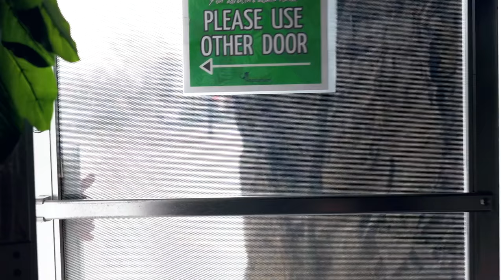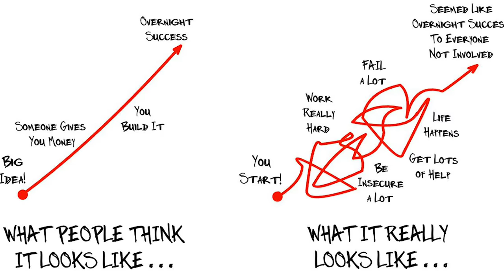HOW DID ALL THIS HAPPEN?? | BRIAN BARCZYK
Everyone is always asking me how I got where I am today! I hope this inspires you to follow your dreams and never give up!

↑↑↑↑↑↑FOLLOW NOAH↑↑↑↑↑↑